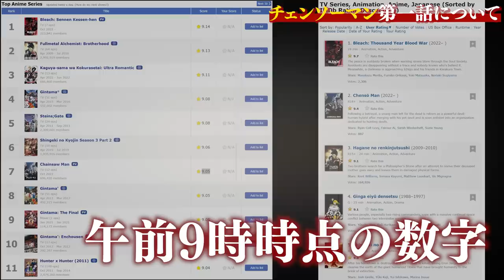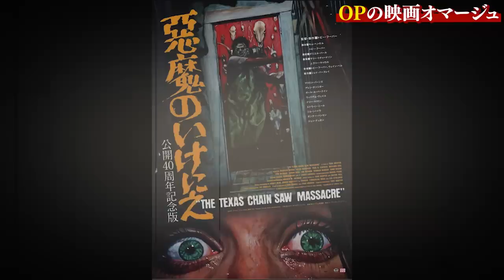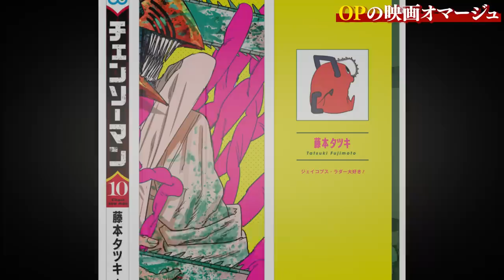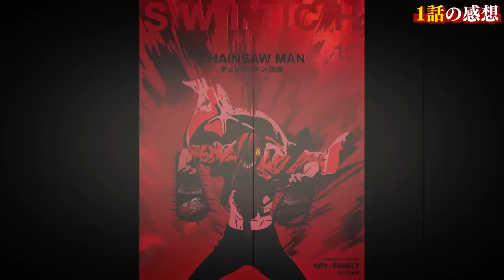【チェンソーマン】あまりにヤバすぎた...！第一話とオープニングに散りばめられた映画オマージュ、小ネタを徹底解説！！【※ネタバレ注意】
イラストありがとうございます！
※イラストは全て絵師様とのやり取りで使用許諾を得ています
IBUO@pixiv

・BGM

          ・Phaera
          ・TheFatRat & Phaera
          ・Geoplex
          ・Approaching Nirvana
          ・Everen Maxwell
          ・Nokae
　　   motion elements